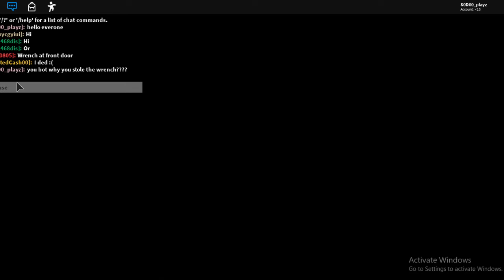Piggy Chapter 1 Completed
This is your boi sodoo and i just completed chapter 1 and ill comeplete chater 2 next then agian and again untill piggy stops. hope you enjoyed and like and subscribe and please help me reach a goal of 10 subs then again and again for ever!!!